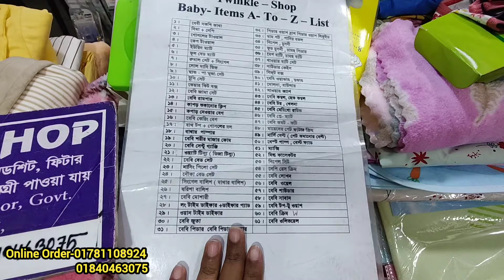All kinds of winter products for new born baby ০-২ বছরের বাচ্চাদের শীতের জামা/বাচ্চাদের নকশি কাঁথা